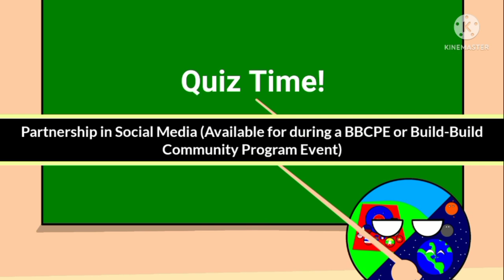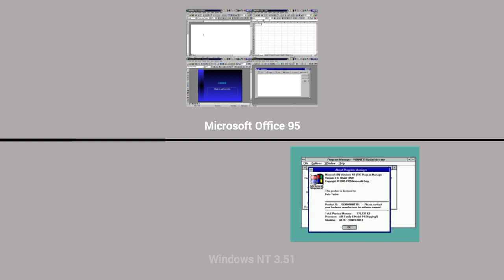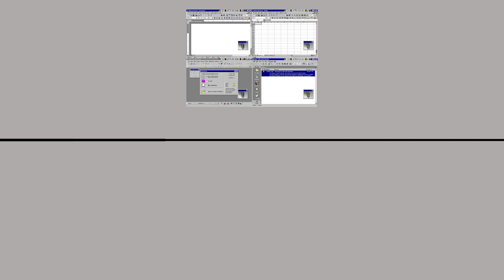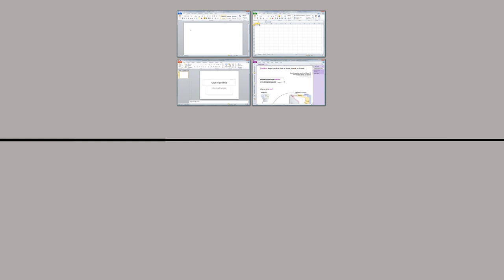Evolution of Microsoft Office Version for allow using on OS